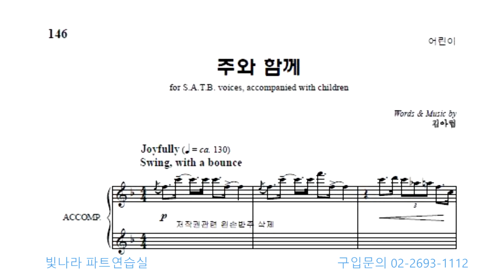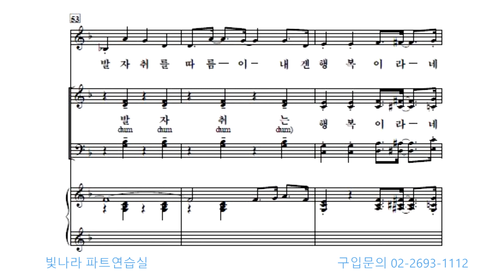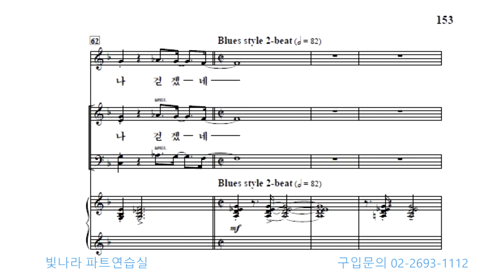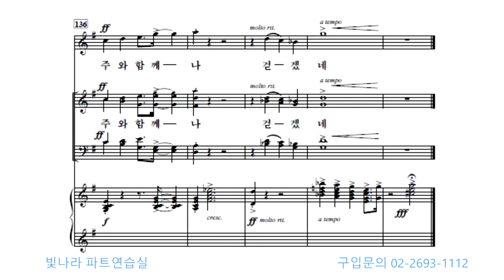빛나라 [빛나라성가28] 17. 주와 함께(김아림) -합창